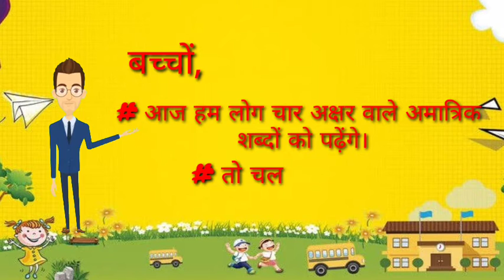चार अक्षर वाले शब्द